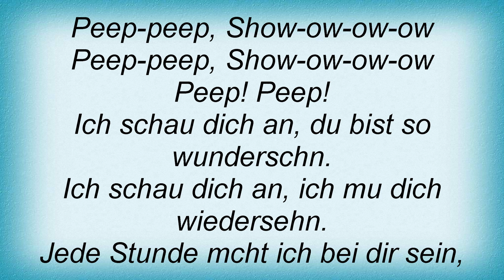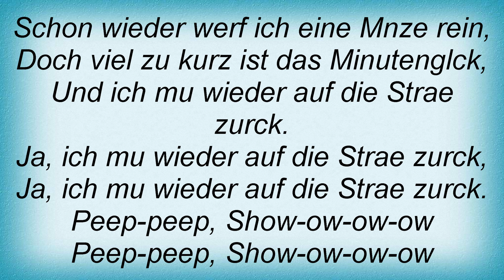Spider Murphy Gang - Ich Schau' Dich An Lyrics